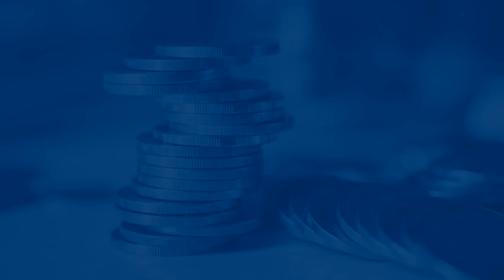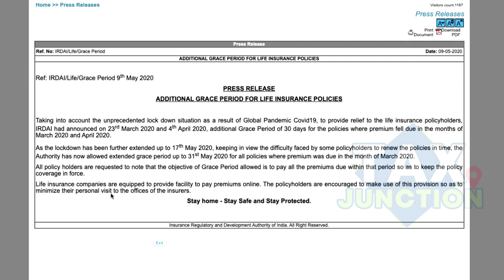LOCKDOWN 3.0 | Worried About Premium, Renewal Of Life Insurance Policy? | Read This News